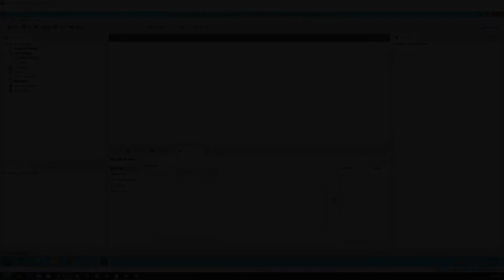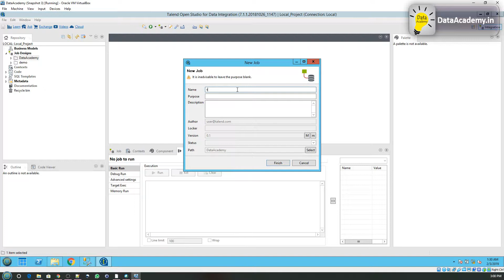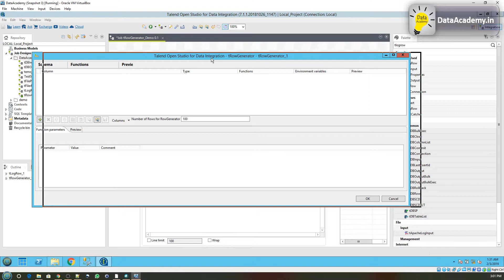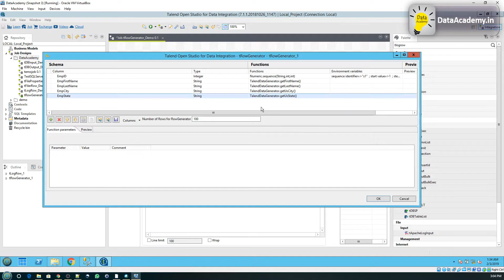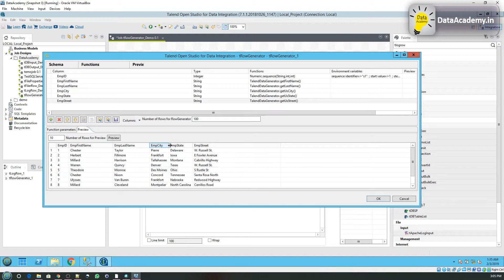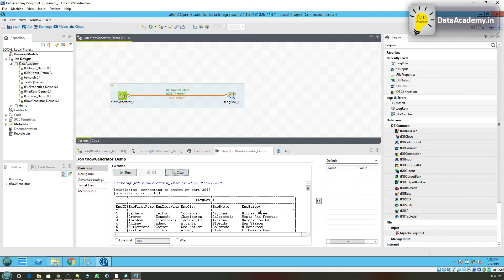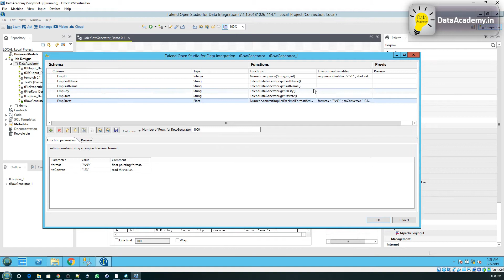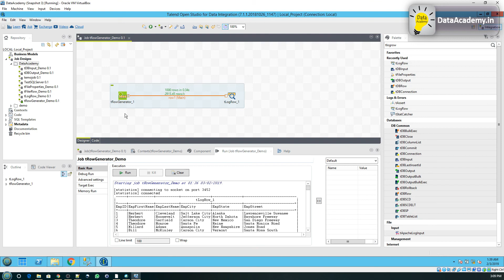Learn tRowGenerator in Talend DI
In this video, we will learn how to use the tRowGenerator in Talend DI. The tRowGenerator component is used to generate test or Mock up data.
The component can be used to define a schema, and then each column can have functions assigned that will generate test data such as RandomDate, First Name, Street etc.
This test data can then be consumed by other components.
This component is highly useful when it comes to performing unit testing and performance testing.